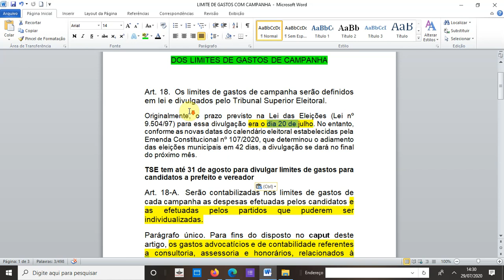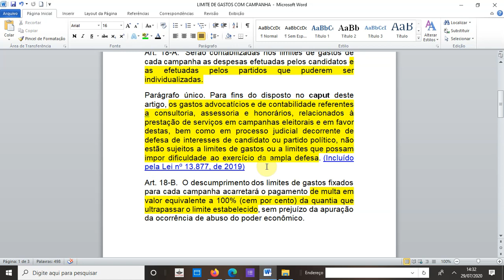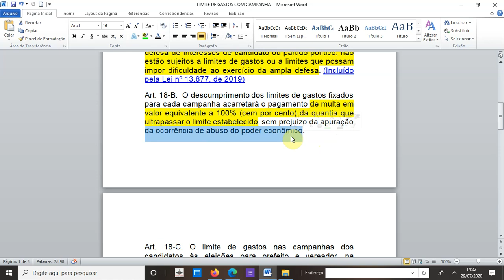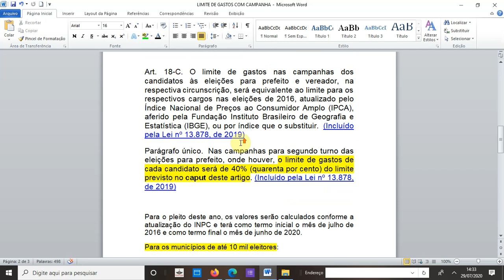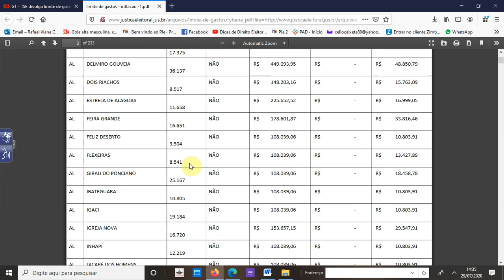Quanto poderei gastar na minha campanha de vereador ?? E para prefeito?